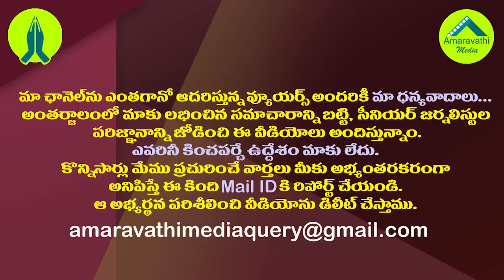గీతం ఆయువుపట్టుపై విజయసాయి రెడ్డి గురి.. ఏం జరుగుతుందో.?| YCP MP VijayaSai Reddy Complaint on Gitam